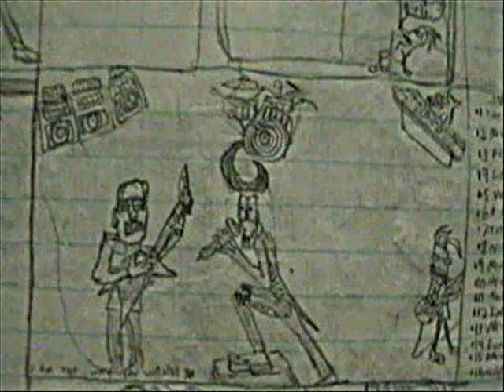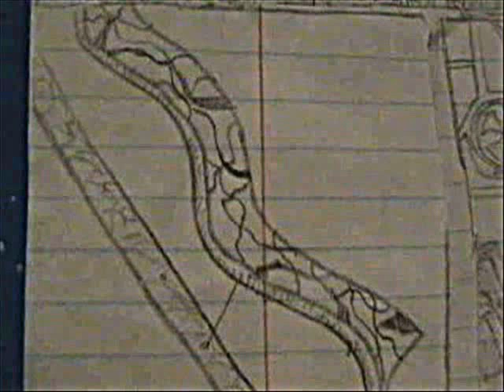41. Scrap Rabbit - Feed On The Bleak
" Feed On The Bleak & Deflection (live) "